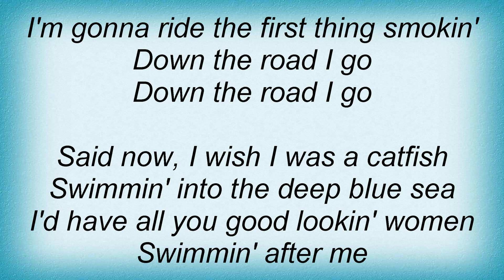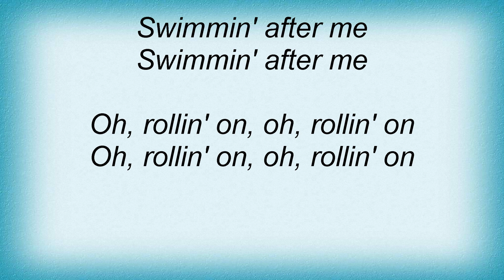Taj Mahal - Catfish Blues Lyrics